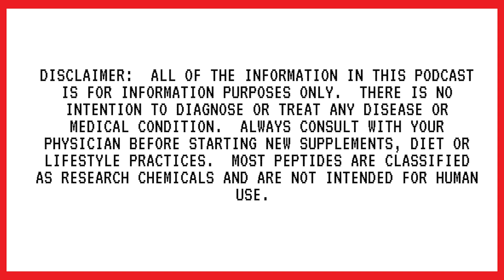Episode #100: Top Biohacking and Peptide Picks From Nat Niddam After 100 Episodes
This week we are switching up the roles on the podcast. Nat is in the interviewee seat and Erin Ryan, our podcast producer, will be interviewing Nat.

In this episode, Erin and Nat discuss some of Nat’s favorite takeaways from 100 episodes. She explains how she chooses which biohacks stay in her daily routine vs. the biohacks she likes to cycle in and out. Nat also talks about how age and gender play a BIG role in biohacking. Lastly, we find out Nat’s favorite peptides!

If you’ve been a long time listener this will be an exciting episode as it will give you an inside look at the podcast and the woman behind it.

GUEST BIO

Nat is a self-proclaimed science geek with a passion for human health. Nat is a Certified Holistic Nutritionist, an Epigenetic Coach and a member of the first graduating class of the Human Potential Training Institute.

In her teens, she fought with ongoing health and digestive issues. She learned many years later to tap into her body’s own healing and repair mechanisms and now wants to share her knowledge to help others take control of their health.

Nathalie’s unique method blends an array of human performance fields like neuroscience, personalized nutrition, nutraceuticals, biohacking, ancestral health and resilience training. She works with clients one-on-one and in small groups to tap into each person’s unique genetic code to personalize supplementation, nutrition and lifestyle in order to deliver results that last for a lifetime.

When Nathalie came across Peptides and Bioregulators her focus narrowed and she leaned into learning all that she could about these incredible compounds that can trigger the body’s healing mechanisms and even reverse Biological Age!  She now educates her clients as well her large and growing community on the podcast and the Optimizing Superhuman Performance Facebook Community on these powerful signaling molecules and how they may apply to their own journey.

Nathalie is also the host of the Biohacking Superhuman Performance podcast featuring cutting edge guests in the field of Longevity, Health Optimization and, of course, Biohacking.

EPISODE TAKEAWAYS

[05:16] What started Nat’s fascination with biohacking and what made her want to start a podcast?..

[11:27] What was Nat’s first career?..

[14:56] Why is it important for women to lead discussions on biohacking? Should we take a different approach to biohacking as women?..

[20:19] What role does age play in biohacking?..

[24:00] What interviews has Nat found the most surprising?..

[35:48] How does Nat choose what products to use when she has so many great guests?..

[42:03] What was the start of learning about peptides for Nat?..

[45:40] Where should a healthy person who is interested in peptides go to start understanding and learning about peptides?..

[53:45] Nat’s top three peptides…